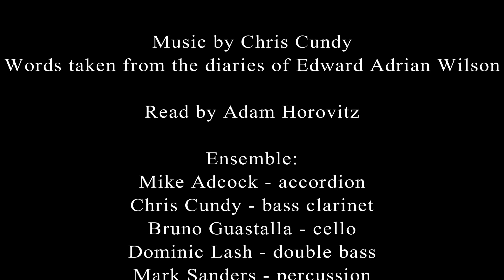Chris Cundy - On the Way to the Meteorological Screen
Words taken from the diaries of Polar Explorer Edward Adrian Wilson

Narrated by Adam Horovitz

Mike Adcock, accordion
Chris Cundy, bass clarinet
Bruno Guastalla, cello
Dominic Lash, double bass
Mark Sanders, percussion

Recorded at The Wilson Museum & Art Gallery in Cheltenham UK